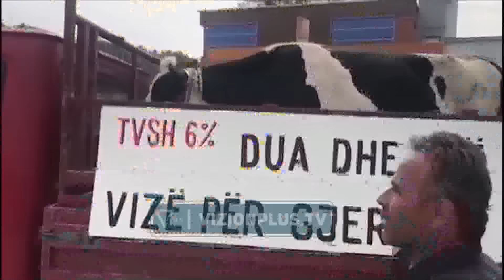Al Pazar - 20 Maj 2023 / Shfaqja e plote - Show Humori - Vizion Plus